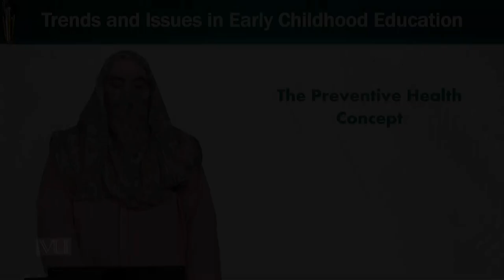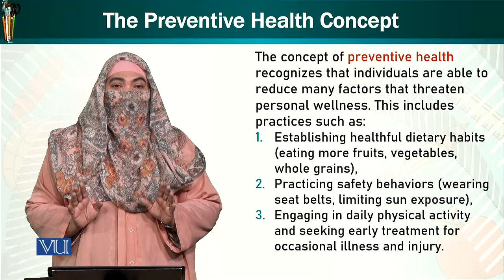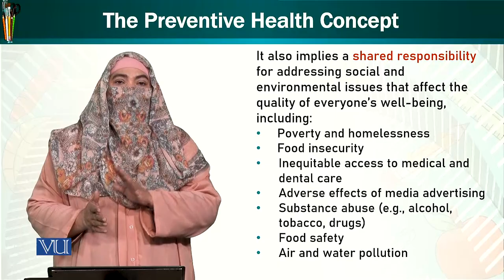The Preventive Health Concept | Trends & Issues in Early Childhood Education | ECE402_Topic081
Topic081: The Preventive Health Concept,
By Dr. Afifa Khanam